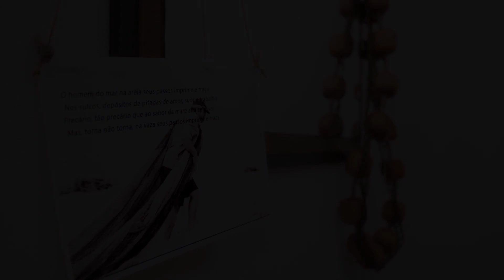Fisherman Buarcos Apartment, Figueira Da Foz, Portugal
Searching For
1. Fisherman Buarcos Apartment - Figueira Da Foz
2. Fisherman Buarcos Apartment - Figueira Da Foz Virtual Tour
3. Fisherman Buarcos Apartment - Figueira Da Foz Rooms
4. Fisherman Buarcos Apartment - Figueira Da Foz Amenities
5. Fisherman Buarcos Apartment - Figueira Da Foz Videos
6. Fisherman Buarcos Apartment - Figueira Da Foz Offers
7. Fisherman Buarcos Apartment - Figueira Da Foz Deals
Audio Credit:
Track Title: Blank Slate
Artist: VYEN